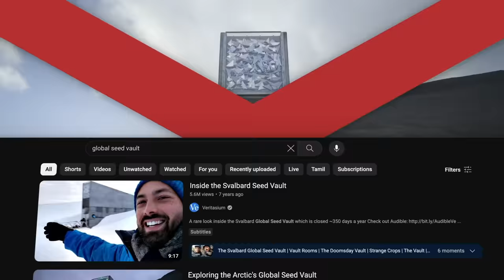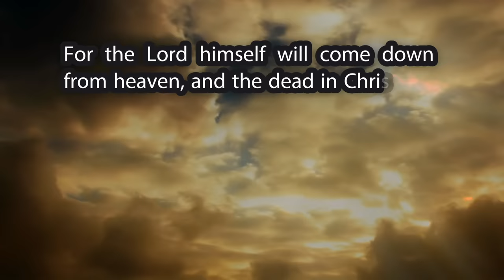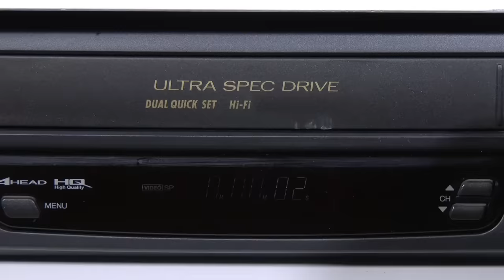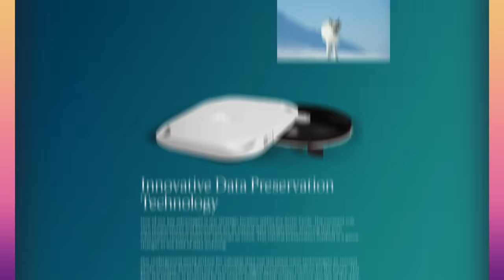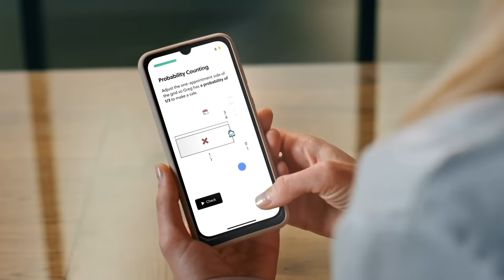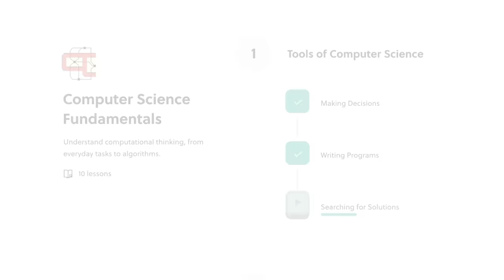The Arctic Vault That Protects Data from the Apocalypse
To try everything Brilliant has to offer—free—for a full 30 days,